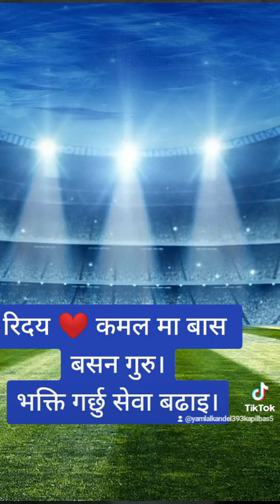रिदय ❤️ कमल मा बास बसन गुरु सत्सङ्ग भजन हजुर को किर्पा।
चिन्ता र लालच घमन्ड धेरै सत्य सब्द ले हटाइ दिन्छ।